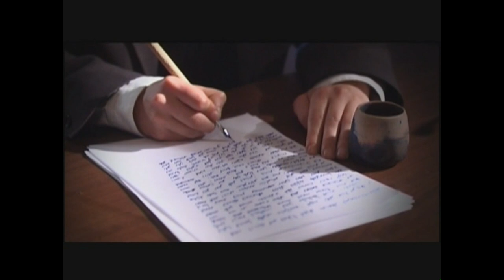Boğazlıyan Kaymakamı Kemal Bey nasıl idam edildi?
30 MART 1919
İDAMINDAN 10 GÜN ÖNCEYDİ...
BOĞAZLAYAN KAYMAKAMI KEMAL BEY
101 YIL ÖNCE BUGÜN BU VASİYETİ YAZDI:

"Fertler ölür, millet yaşar..."

"Merhum sevgili oğlum Adnan’ın medfun bulunduğu Kadıköy Kuşdili çayırındaki kabristanda yavrumun yanında gömülmemi diliyorum. (...) Kabir taşım, hamiyetli Türk ve Müslüman kardeşlerim tarafından dikilmeli ve üstüne şöyle yazılmalıdır: "Millet ve memleket uğrunda şehit olan Boğazlıyan Kaymakamı Kemal’in ruhuna fatiha!" Perişan zevcem Hatice’ye, yavrularım Müzehher ve Müşerref’e muavenet edilmesini, yavrularımın tahsil ve terbiyesine ihtimam buyurulmasını vatandaşlarımdan beklerim. Babam, Karamürsel aşar memuru Arif Bey de acizdir. Kardeşim Münir de kimsesizdir. Bunlara da muavenet olunursa memnun olurum. Türk milleti ebediyyen yaşayacak, Müslümanlık asla zeval bulmayacaktır. Allah millet ve memlekete zeval vermesin. Fertler ölür, millet yaşar. İnşallah Türk milleti edebiyete kadar yaşayacaktır.

30 Mart 1919

Boğazlıyan Kaymakam-ı Sabıkı Kemal."

Aşağıda izleyeceğiniz video, 2006 yılında yaptığımız 6 bölümlük Büyük Yalan belgeselinden bir kesittir.